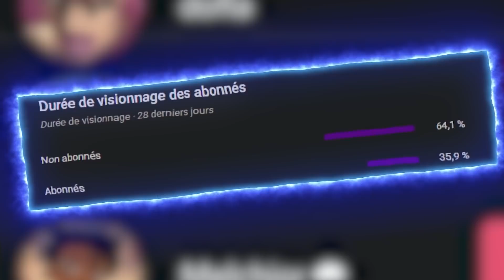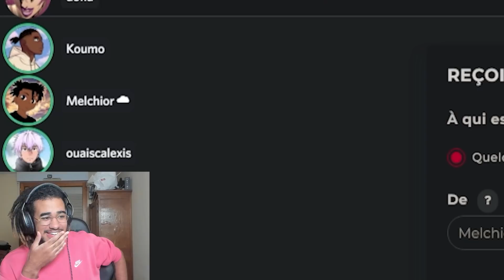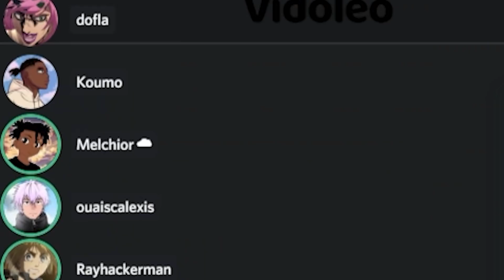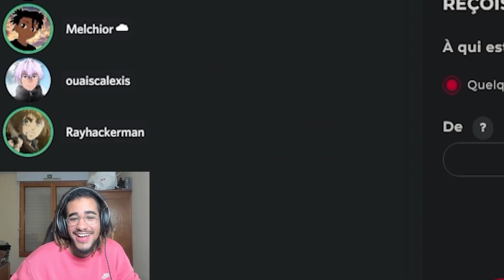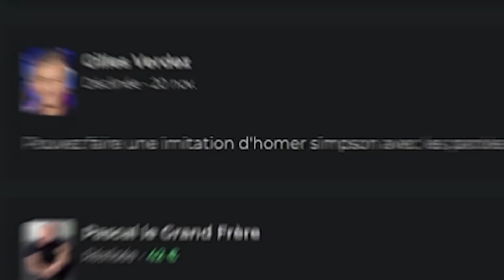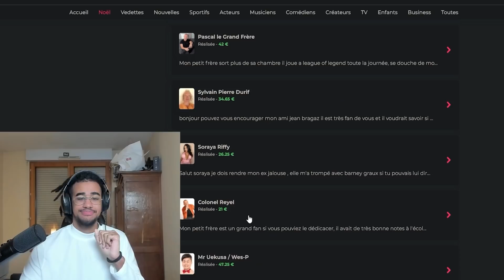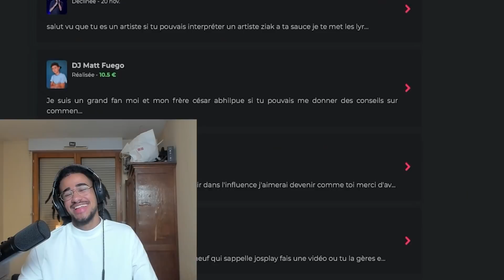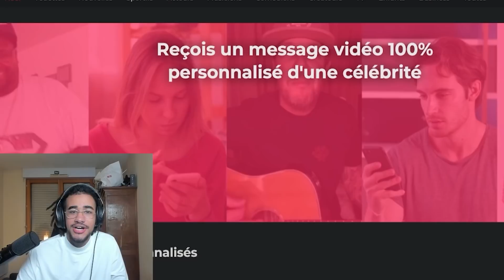On a PAYÉ des STARS pour DIRE des DINGUERIES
on a payé des mecs pour nous faire des dédicaces, jespere que vous kifferez.

Bonne vidéo ❤️

En live tous les jours à partir de 19h